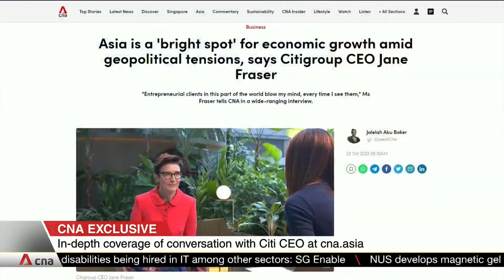Leadership is more setting context than taking decisions, says Citigroup CEO Jane Fraser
Citigroup CEO Jane Fraser is leading the global investment bank through its biggest transformation in more than two decades. She tells CNA’s Dawn Tan that leadership requires knowing when to get out of the way. She adds that it is more about setting the context rather than taking decisions, as those deeper within the organisation may have more information and data to make the call.